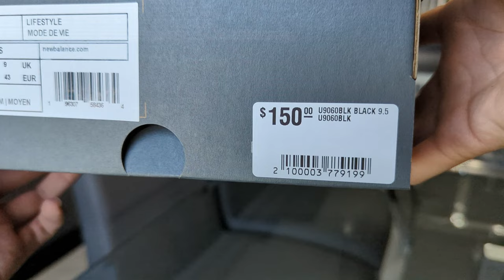New Balance 9060 Black Castlerock (Update/Review/on foot)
Little update on my 9060 sizing crisis. Had to return the indigos.
Got these from @bodega06
Here's the link, grab a pair before they're gone!
Help someone out there that's planning to cop a pair, not end up with a shoe that doesn't fit.